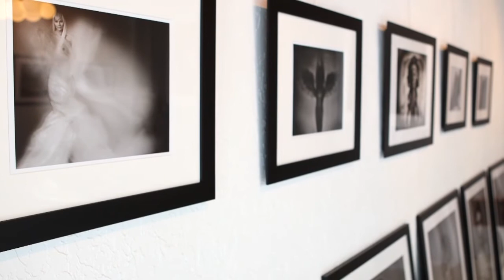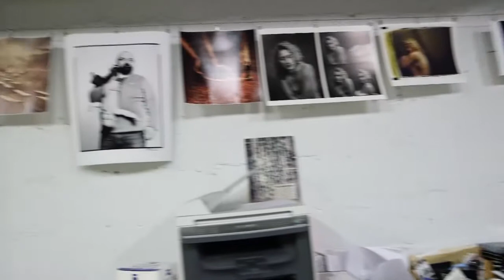Free PhotoVision Video: Seeking Inspiration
Parker Pfister gives a tour of his beautiful studio in downtown Asheville, NC. Parker talks about his progression as a photographer and why he has been focusing on large format imagery. He shows off his antique lenses, including one that is technically radioactive and why he enjoys the look of older lenses. Parker talks about his inspirational sources and how taking on a collaborator has enhanced his work after years of going solo.

About PPA: Professional Photographers of America (PPA) is the world's largest non-profit photography association organized for professional photographers, by professional photographers…and with more than 29,000 creative members in more than 50 countries. Our mission is to create a vibrant community of successful professional photographers by providing education, resources and industry standards of excellence.